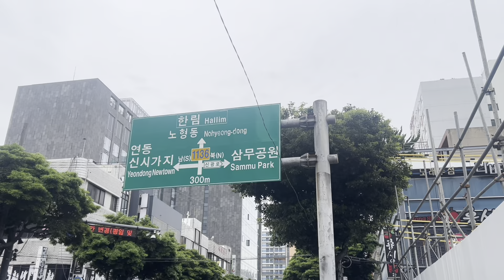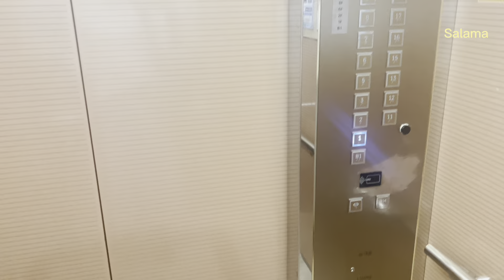JEJU Vlog / plage 🏝️ magnifique / nourriture 🍱 délicieuse / magnifique soleil ☀️ en Corée du Sud 🇰🇷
Seul en Corée du Sud !

Depuis longtemps, j'avais nourri le désir de partir en voyage en solitaire. Habituellement, j'étais toujours accompagné, que ce soit par des amis ou ma famille. Cependant, au fil du temps, l'idée de voyager seul a commencé à s'enraciner dans mon esprit.

Aujourd'hui, en 2024, je réalise enfin ce rêve qui est devenu un objectif . Cela n’a pas été facile, loin de là. Il m'a fallu du temps pour me convaincre, pour peser le pour et le contre, et pour finalement prendre cette décision.

Mais aujourd'hui, je suis fier de moi. J'ai réussi à surmonter les doutes et les obstacles pour atteindre ce moment précis. La Corée du Sud, avec sa culture, son histoire fascinante, et ses dramas incroyable.

Si vous voulez suivre mes aventures, n'hésitez pas à jeter un coup d'œil à mon Instagram.

Des bises, et à bientôt pour de nouvelles aventure